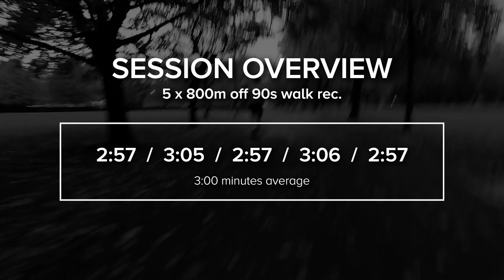Andrew Murphy Workout Video | Road to a Marathon | Stride Athletics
We joined Scotland's very own Andrew Murphy as he starts his training for the Belfast Marathon next year. The former GB Decathlete and current Scottish Heptathlon Record holder is taking on the new challenge and talks all things from training, becoming a Dad and Stride Athletics itself.

Sections
0:00 - Intro
0:29 - Warm Up
7:17 - Session
11:32 - Final Rep
13:01 - Splits
13:10 - Cool Down